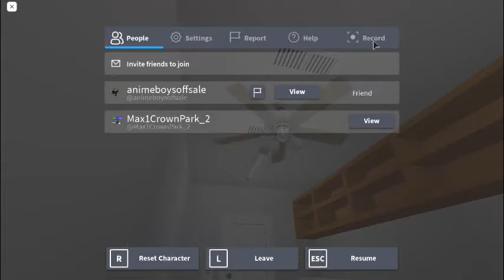Hunter Highbury ii 52" Ceiling Fan